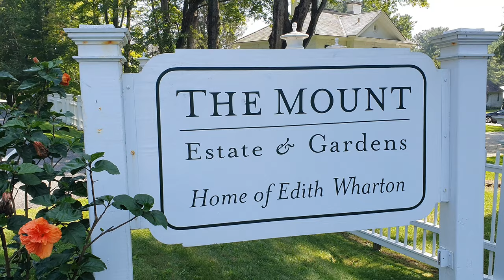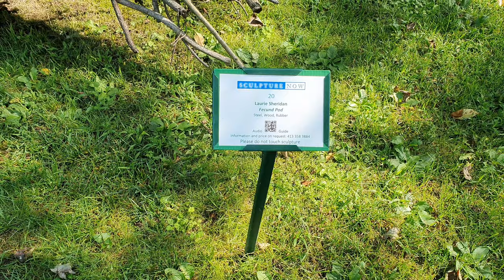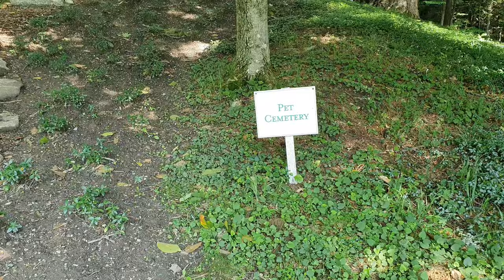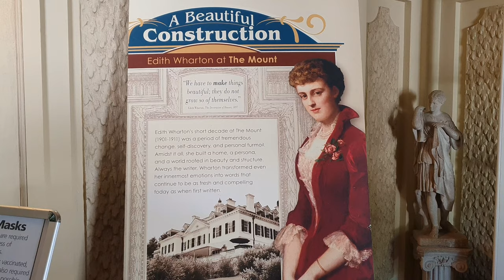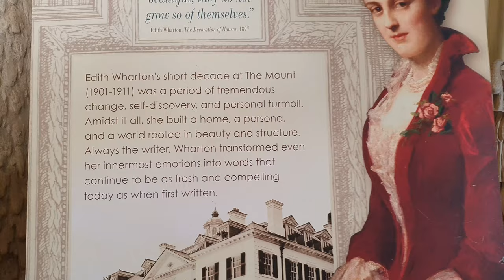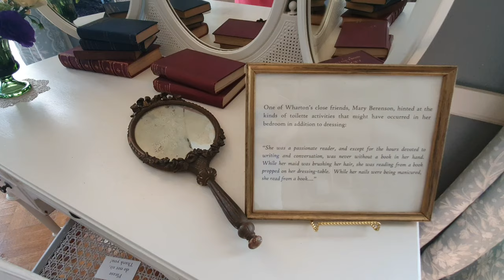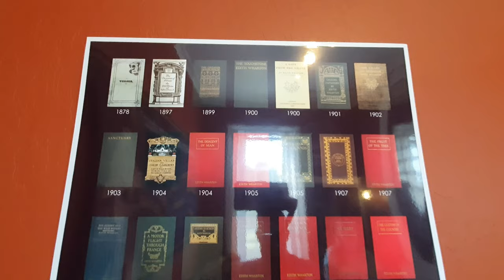The Mount -Edith Wharton's Estate. Lenox, MA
The Mount (1902) is a country house in Lenox, Massachusetts, the home of noted American author Edith Wharton, who designed the house and its grounds and considered it her "first real home." The estate, located in The Berkshires, is open to the public. The property was declared a National Historic Landmark in 1971.
Today, The Mount is a cultural center and historic house museum, welcoming over 50,000 visitors each year. Visitors can explore the property and learn about Edith Wharton by taking tours of the house and gardens and are invited to sit in and interact with the rooms without obstruction. Interpretive exhibits throughout the house explore Wharton and her servants’ lives, as well as her humanitarian efforts and literary legacy. The Mount also presents lectures, dramatic readings, theater, music, storytelling, workshops, outdoor sculptures, films, and literary panels with over 40 local partner organizations.
History
The Mount, Lenox
The Mount's main house was inspired by the 17th-century Belton House in England, with additional influences from classical Italian and French architecture. Edith Wharton used the principles described in her first book, The Decoration of Houses (co-authored with Ogden Codman, Jr.), when she designed the house. She thought that good architectural expression included order, scale, and harmony. Its west (entry) elevation is three stories; on the garden side it is two stories with an opening out to a large, raised, stone terrace overlooking the grounds. The house exterior is a striking white stucco, strongly set off by dark green shutters, and rises from a quasi-rustic foundation of coarse field stone. Clusters of gables and white chimneys rise from the roof, which is capped with a balustrade and cupola. This main house is augmented by Georgian Revival gatehouse and stable, and a beautifully restored Lord and Burnham Greenhouse. Wharton's sometime collaborator, Ogden Codman, Jr., assisted with the architectural design. Wharton's niece, Beatrix Jones Farrand, designed the kitchen garden and the drive; Farrand was the only woman of the eleven founders of the American Society of Landscape Architects.

Edith Wharton and her husband, Edward, lived in the Mount from 1902 to 1911. After the Whartons left, the house was a private residence, a girls' dormitory for the Foxhollow School, and site of the theatre company Shakespeare & Company. It was then bought by Edith Wharton Restoration, which has restored much of the property to its original condition and oversees the running of the property.

The house is situated at the high end of its grounds. The original site was 113 acres (0.46 km2) of farmland, with another 15 acres (61,000 m2) later added. The current estate size is 49.5 acres (200,000 m2). Restored gardens include an Italian walled garden, formal flower garden, alpine rock garden, lime walk, and extensive grass terraces.

Today, in addition to being a historic house, The Mount is a major tourist attraction in the Berkshires of Western Massachusetts. It has been featured in several high-end magazines including an eight-page spread shot by photographer Annie Leibovitz for the fall 2012 issue of Vogue, with a foreword by Colm Tóibín.[1] In recent years, The Mount has become a literary hub, hosting an array of events including readings, book launches, and panel discussions. Author appearances have included: Tom Reiss, Billy Collins, David McCullough, Megan Marshall, Lily Koppel, Adam Gopnik, Kate Bolick, Garrison Keillor, John Berendt.